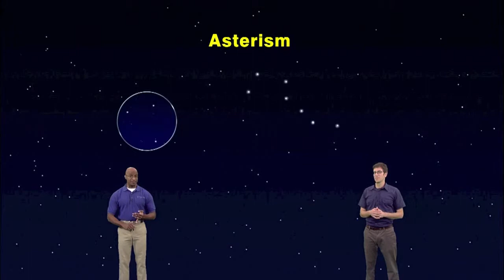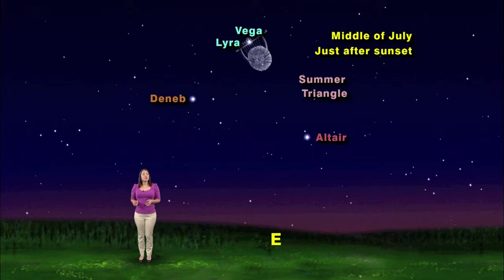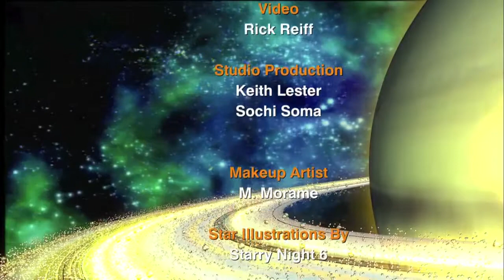Star Gazers "Asterisms of the Summer Sky"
Star Gazers #13-27 Five Minute July 8-14, 2013 " Some star patterns that are not constellations"

Star Gazers is the world's only weekly television series on naked eye astronomy. Each weekly episode features selected objects for naked eye viewing during the following week.